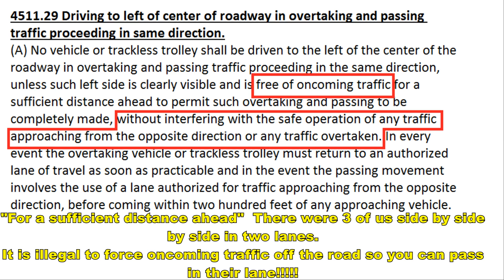Illegal/Impatient Pass Into Oncoming Traffic: Ohio (ELT 8089) 2-4-2016